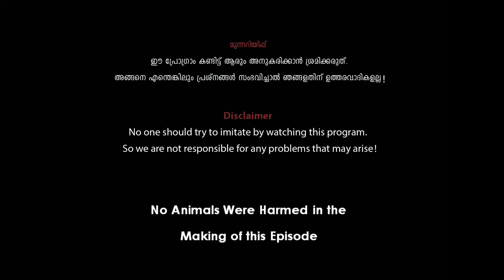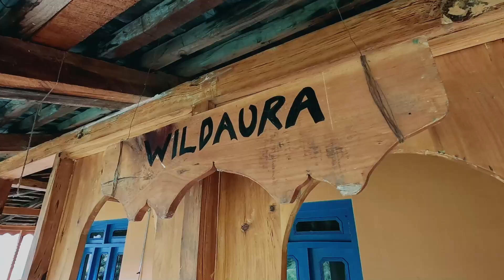ഹിമാലയത്തിലെ നിധി treasure hunt at himachal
mountain unique stay at lapas village near to manikaran...must vist place..

Unseen beauty of Himachal Part 7, Episode 75
watch, support and comment your feedbacks
the complete mallu travel, adventure, wildlife, nature, explore episodes...don't miss it!

Director & actor : Nad
Producer: Muhammad harshad kutteeri
Editor      : Sajith s saji
Subtitle   : Jaissy annu

*"NADvsWILD"* wanderlust kerala "* is a tv show telecasting every Saturday at 08.00pm on MALANADU TV KERALA. For those who do not have access to the channel, a Ken TV channel link for this show will be provided below.  Requesting all your support and blessings, kindly share and let your near and dear ones enjoy  this unique event.

P.S -If  you have Den Network,Bhoomika network,Jio Tv
have access to MALANADU TV channel